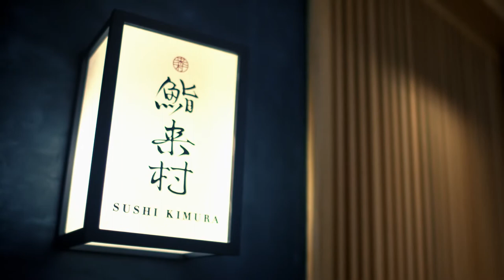Gastronomic Adventures featuring Sushi Kimura with OCBC Cards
At Sushi Kimura, expect to enjoy seasonally curated Edomae-style delicacies fresh from the Tsukiji Market in Tokyo. Watch as Chef Kimura prepares an adventurous brown rice sushi degustation, an OCBC-exclusive dish of Akami and O-toro, specifically prepared in shoyu koji, for the OCBC menu.

The OCBC menu, featuring Akami Zuke and O-toro Brown Rice Sushi, is available exclusively for OCBC Cardmembers until 20 July 2018 with reservations.